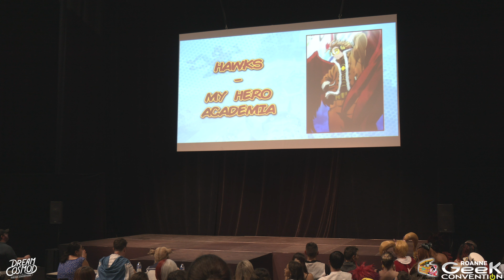B01 - COSPLAY - Concours - Hawks (My Hero Academia) - ROANNE GEEK CONVENTION 2023 [F]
[Français] / [English]

Si vous voulez être accrédité, merci de me contacter ou de mettre en commentaire le lien de votre page cosplay / If you want to be accredited, please contact me or comment the link of your cosplay page

• Événement / Event
ROANNE GEEK CONVENTION
Roanne (France)

• Remerciements / Thanks
Les organisateurs / Organizers
Les associations / Associations
Les personnes du staff / Staff membres
Les bénévoles / Volunteers
Et les autres ! / And the others !

• Informations / Information
Cette vidéo a été capturée dans un événement ouvert au public, avec un accord ou une accréditation Presse.
Les identifications ont été données par l’association Cosplay qui organise l’animation sur la scène.
Les informations marquées sur la vidéo ne pourront pas être changées.
Une erreur peut survenir, n’hésitez pas à me le dire.
Vous voulez mettre votre prestation sur votre page, n’hésitez pas à me le demander.
This video was captured in an event open to the public, with an agreement or press accreditation.
The identifications were given by the Cosplay association which organizes the animation on the stage.
The information marked on the video cannot be changed.
An error may occur, do not hesitate to tell me.
You want to put your performance on your page, do not hesitate to ask me.